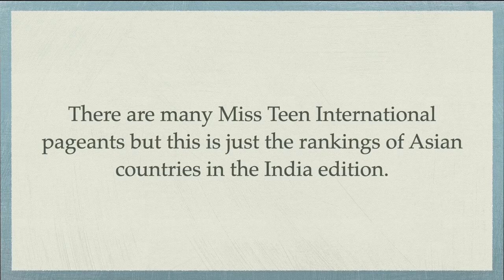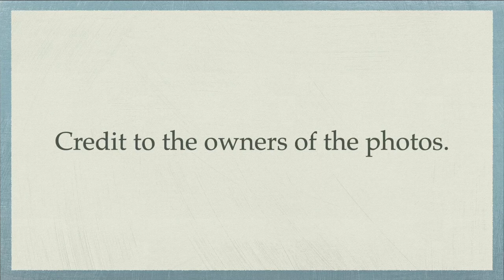(UPDATED & CORRECTED) Asian Countries' in MISS TEEN INTERNATIONAL India Ed. (2018-2023) RUs/Winners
Here are the rankings of Asian countries in Miss Teen International (India edition) from 2018 to 2023 by runners-up and winners.